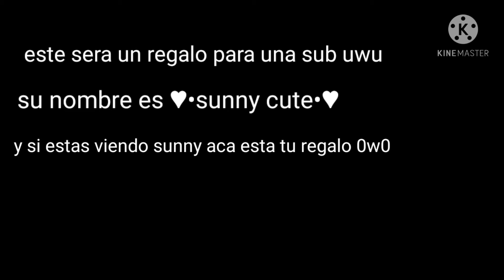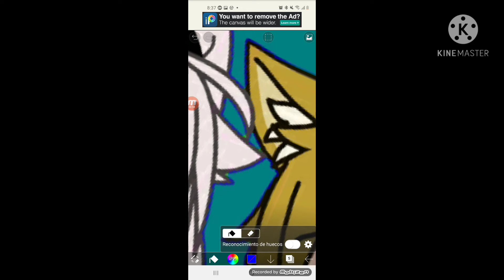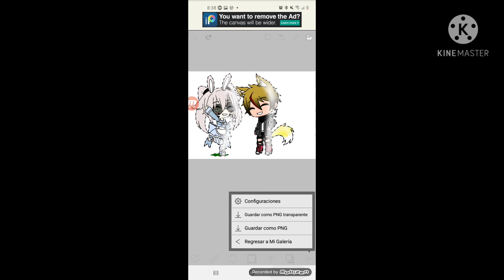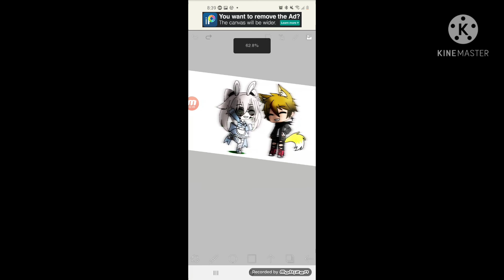regalo para @ღ•Sunny Cute•ღ //video especial//